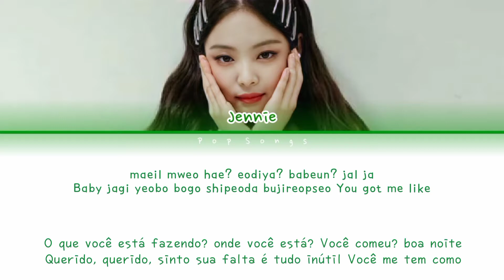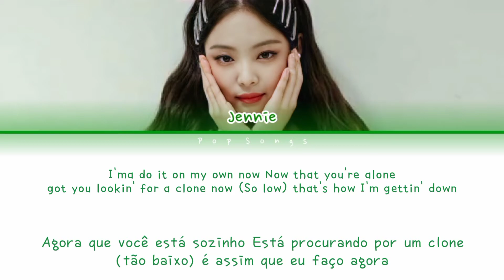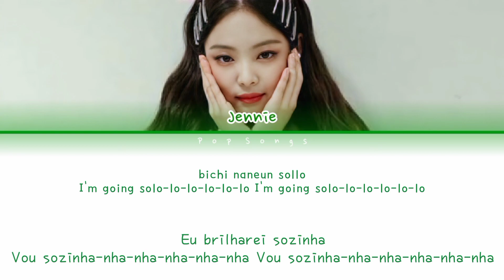JENNIE - "Solo" - Color Coded Lyrics